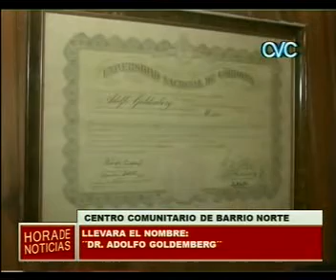CENTRO COMUNITARIO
DE BARRIO NORTE